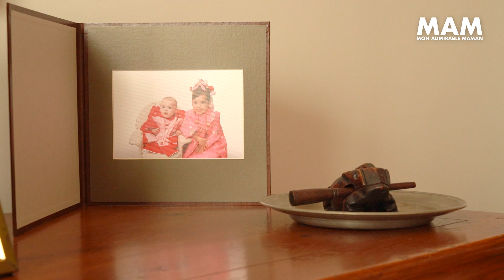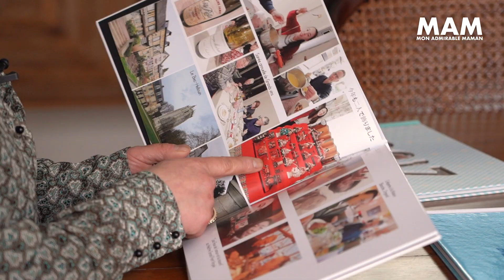Mon admirable Maman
Une étonnante superstition japonaise !